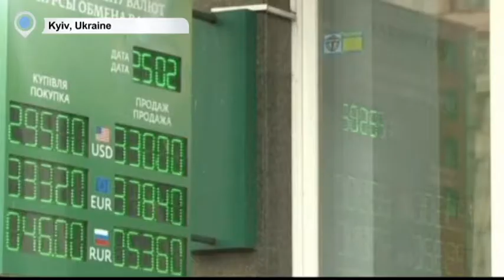Ukraine’s Finance Minister Meets Main Creditors: Jaresko calls for greater support for Ukraine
Ukraine's Finance Minister Natalia Jaresko has said that she has been meeting with the embattled nation's main creditors and expects to issue USD 1 billion in US government-backed debt by the end of April as part of a larger IMF-backed loan package.

Jaresko made the comments in an interview with Reuters before speaking to the Council on Foreign Relations in New York.

Data from Ukraine's state statistics agency have shown that the country's economy contracted by 6.8% last year as a result of fighting between government forces and Kremlin-backed insurgents in the east of the country. The International Monetary Fund has predicted that Ukraine's economy will shrink by a further 5.5% this year but potentially return to growth sometime next year.